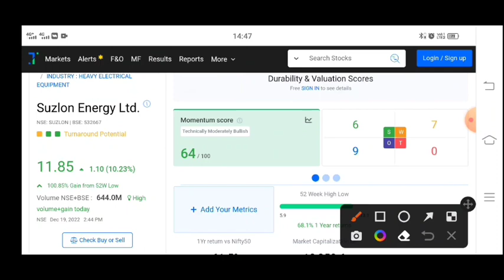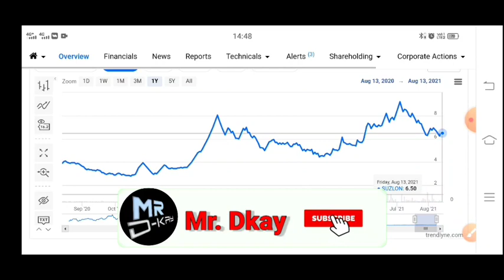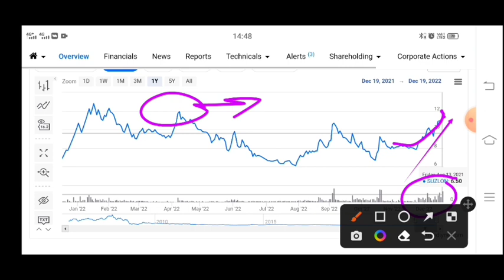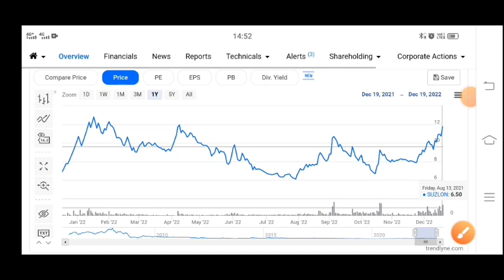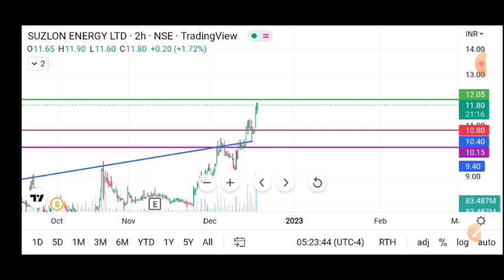suzlon energy latest news 🔥 suzlon energy share latest news | suzlon energy latest news today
SUZLON share 15 December I Suzlon
energy share latest news I Suzlon energy latest news

TOPIC COVER
BANK NIFTY
NIFTY